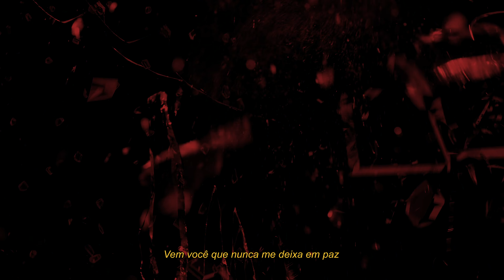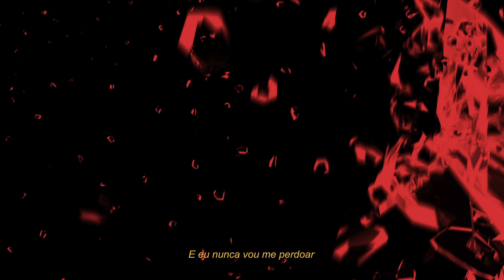Willian Mattos - O Passado é Tormento (Lyric Video)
Seja bem vindo ao Supremo Tribunal Social. curtiu esse som? deixe um salve nos comentários aqui embaixo. isso significa muito pra mim :)

Esse é o lyric video da música O Passado é Tormento que faz parte do meu álbum Supremo Tribunal Social. Esse é um trabalho conceitual onde eu busquei abordar temas atuais como a cultura do cancelamento, web relacionamentos, relações tóxicas e abusivas, julgamento e perdão. Todas as 13 faixas desse álbum estão disponíveis aqui no canal nesse formato visual com lyric videos diferentes que eu mesmo fiz.

música alternativa, pop alternativo, indie, indie rock, indie pop, lofi, lo-fi, pop alternativo, rock alternativo